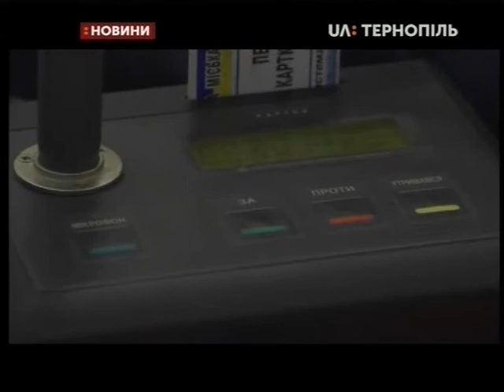20.12.2019. Новини. 13:30